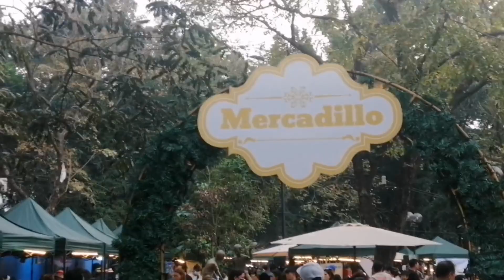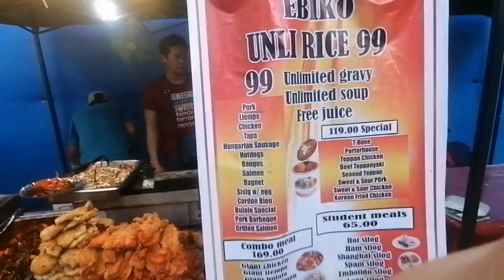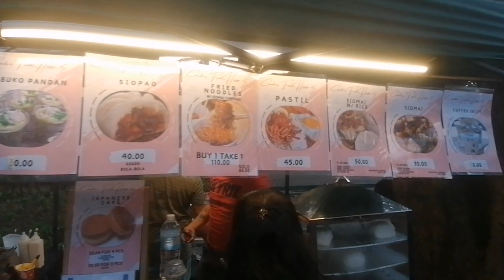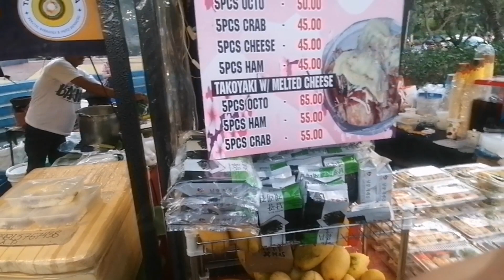FOOD PARK NG CIRCLE QC